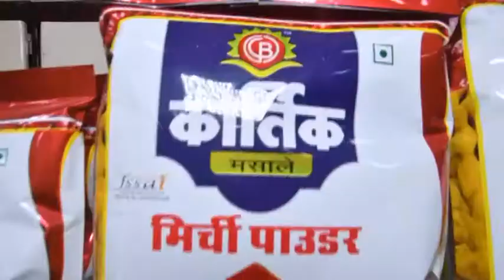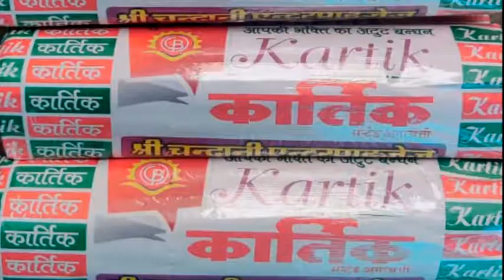रेगरान छोटा बास स्कूल में मृत पड़े मिले 22 कबूतर, वन विभाग की टीम ने नर्सरी ले जाकर दफनाया